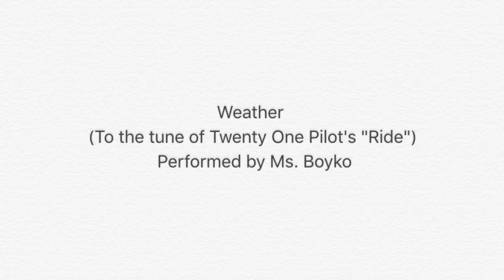Weather (Convection, Temperature & Wind) to Twenty One Pilot's "Ride"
Lyrics:

All the weather's formed when the sun heats the earth
I know it's hot sometimes
Heats it unevenly because of the curve
Yeah, it may heat up the equator too much
But it's where the doldrums lies
& it doesn't heat the north & south poles enough
But it makes them pressurized

Oh, oh, Convection: sun heats the air & it makes it rise
Oh, convection, but cold air's denser so it doesn't rise.
Denser it doesn't rise

It's hot or it's cold, that's easy to say
We have a thermometer that you can take
The temperature here, the temperature there
Celsius, Fahrenheit, check everywhere
But what is making those numbers come through?
Making those numbers come through?
Kinetic energy of the air
If it's energized, then it's hotter, too.
& if there's wind, there's air moving by
It's because of the temperature starting to rise
& the cold air moves in with a pressure that's high
To fill in the gaps of the low pressure side
But if the air is still
There's no moving air for real
the pressure is stable
under the airmass
there are no gaps to fill.

Denser so it doesn't rise